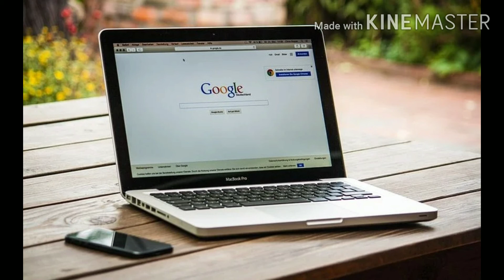सपने में कंप्यूटर देखना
sapne mein Computer dekhna
सपने में कंप्यूटर देखना||Dream analysis about computer &laptop dreams||
Computer dream
sapne me computer dekhna
sapne me computer chalana
sapne me tuta computer dekhna
sapne me computer tutna
सपने में कंप्यूटर देखना Sapne mein Computer dekhna
Interpretation of Computer in dream || सपने में कंप्यूटर की व्याख्या || Sapane mein Computer dekhna
Interpretation of writing on computer. Interpretation of web design on computer in dreams.
सपनों का रहस्य
sapanon ka rahasy
sapane ka rahasy
sapano ka rahasya
Interpretation of laptop in dreams
सपनों में कंप्यूटर की व्याख्या
सपनों में लैपटॉप की व्याख्या
sapanon mein laipatop kee vyaakhya
sapanon mein kampyootar kee vyaakhya
স্বপ্ন মধ্যে কম্পিউটার ব্যাখ্যা
सपनामा कम्प्यूटर व्याख्या
സ്വപ്നങ്ങളിൽ കമ്പ്യൂട്ടർ വ്യാഖ്യാനം
सपनों का रहस्य
sapanon ka rahasy
sapane ka rahasy
sapano ka rahasya
सपनामा कम्प्यूटर व्याख्या
സ്വപ്നങ്ങളിൽ കമ്പ്യൂട്ടർ വ്യാഖ്യാനം

Interpretation of Computer in dream || सपने में ... - Pinterestin.pinterest.com › pin
सपने में कंप्यूटर देखना सपने में कंप्यूटर खरीदना सपनों में चल रहा कंप्यूटर सपनों में कंप्यूटर का उपयोग करना सपनों में ...

Dream Interpretation: अगर सपने में दिखे ऑफिस तो ...hindi.oneindia.com › astrology
Jun 8, 2018 - स्वप्न में किसी आफिस में क्लर्क की नौकरी करते देखना-बुरे वक्त का संकेत। अगर आप सपने में नयें ऑफिस का ...

अगर सपने में दिखे ये चीजें तो समझिए मंगल ही ...hindi.oneindia.com › astrology
Jun 23, 2017 - सपने में लाठी देखना-नाम कमाना। सपने में खाई देखने का अर्थ है कि-धन एंव प्रसिद्ध मिलना। यदि आपने सपने में ...

Interpretation of Computer in dream || सपने में ... - Pinterest › arcokaror
Interpretation of Computer in dream || सपने में कंप्यूटर की व्याख्या || Sapane mein Computer dekhna. Arco Karor. by Arco Karor. 1. Pins. 1.

सपने में दिखाई दे ये 5 चीज, समझिए लक्ष्मी ... › धर्म अध्यात्म
Feb 17, 2018 - स्वप्न शास्त्र के अनुसर कुछ सपने ऐसे होते हैं धन प्राप्ति अथवा धन लाभ के पूर्व संकेत देते हैं।

Sapne Mein Pakshi Dekhna: If You See Birds In ... - Patrika › ... › Religion
Mar 16, 2020 - Religion News in Hindi: अगर आपको भी सपने में दिखाई देता है ये, तो घर आएंगी खुशियां.

मनचाहे सपने देखें - विकिहाउ - wikiHowhi.wikihow.com › स्वास्थ्य
Jump to अधिक सुखद स्वप्न देखना - इस आर्टिकल में: अधिक सुखद स्वप्न देखना. दिन में विस्तृत स्वप्नों को देखने की ...

sapne me office staff dekhna

sapne me kisi adhikari ko dekhna

sapne mein basement dekhna

sapne me post office dekhna

sapne mein mathe ki bindi dekhna

sapne me road dekhna

sapne me khud ki tasvir dekhna